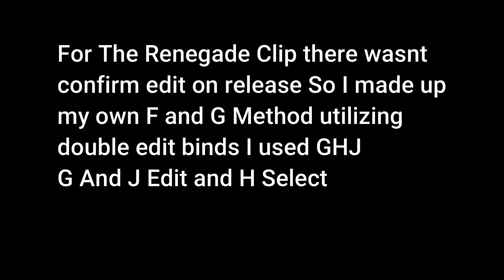editing so fast i go back to season 1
socials!